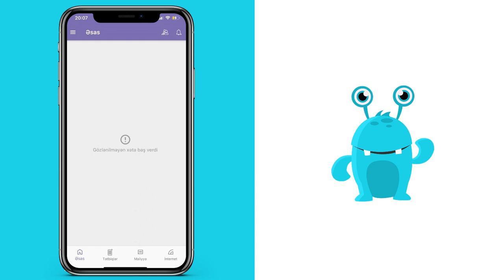Azercell hediyye carxi kabinetim OZUNET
hediyye carxi neye gore islemir legv olunub bitib ne vaxt azercell kabinetim kampaniyasi azercell mobil tetbiqi balans hediyye carxi ne udmag olar çarxı balans

Azercell Kabinetim mobil tetbiqinde olan hediyye carxi kampaniyasi cercivesinde tekmilleshdirme ishleri aparilir.
Kampaniyaya qoşulmaq üçün Azercell Kabinetim tətbiqini yükləyə və ya Kabinetim veb-səhifəsinə daxil ola bilərsiniz.

🔔Abunə ol, "Diqərlərindən soruşma - ÖZÜNET"